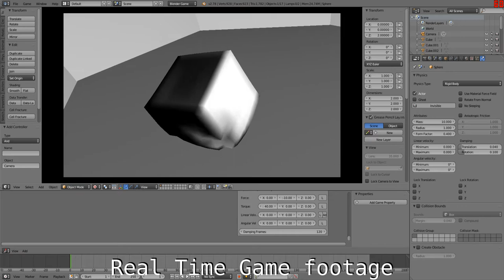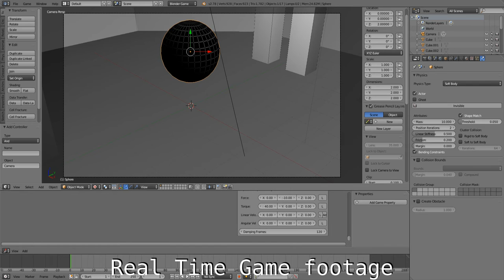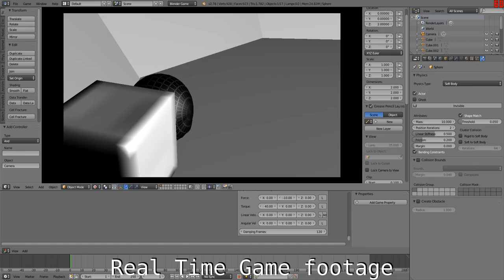blender physics tests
one is a cube that is cell fractured .. one is a cube made of soft bodies and the other is a game i made